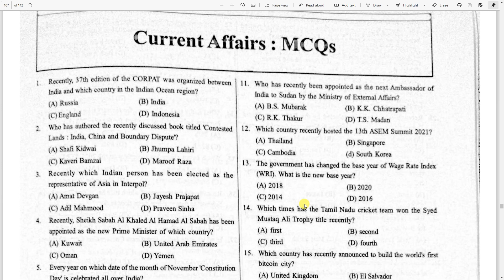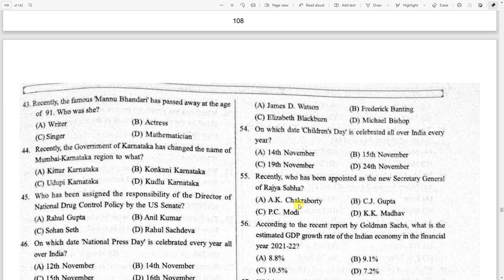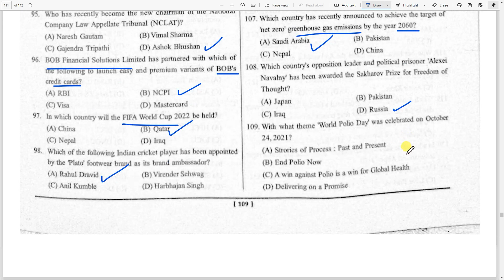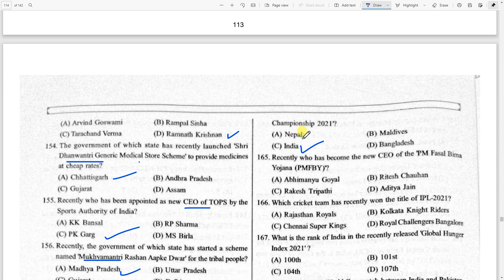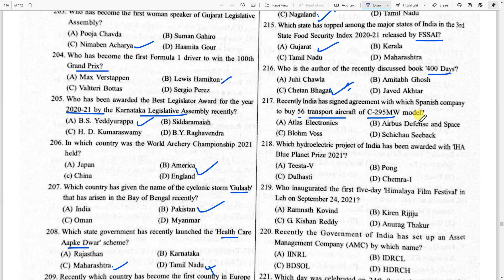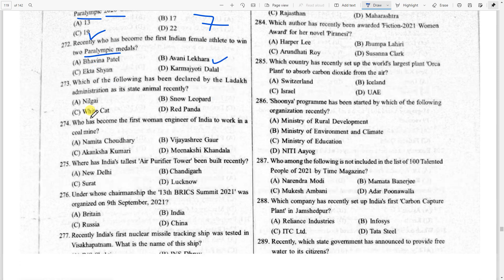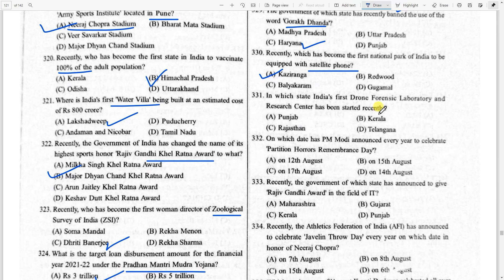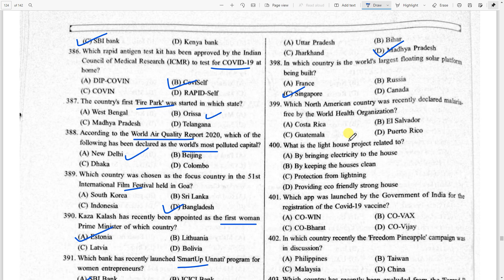Speedy Current Affairs 2022 | English Version | MCQs Part-1| Complete Year | Proxy gyan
There is Need to Rectify One Error The Correct Answer For Question 84 Is Option C Not Option D
Kindly Rectify it, Happy Learning !

current affairs from Jan-Dec 2021
current speedy 2021
speedy